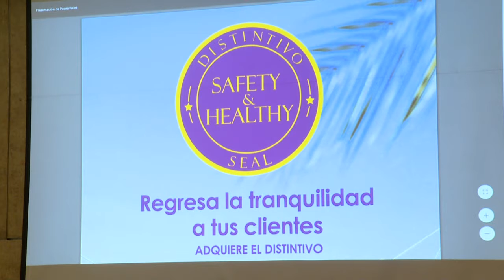Se hizo entrega de los primeros 4 sellos Safety & Healthy a hoteles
Se hizo entrega de los primeros 4 sellos Safety & Healthy a hoteles, hospitales y clínicas de la salud de Puerto Vallarta.